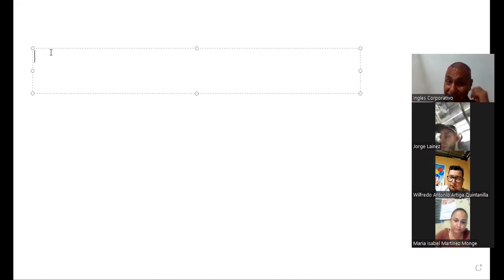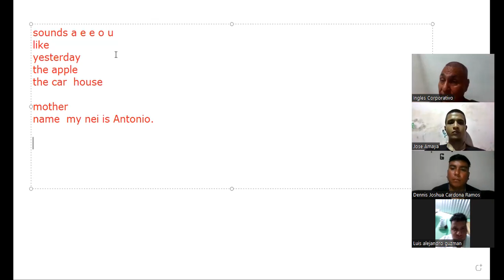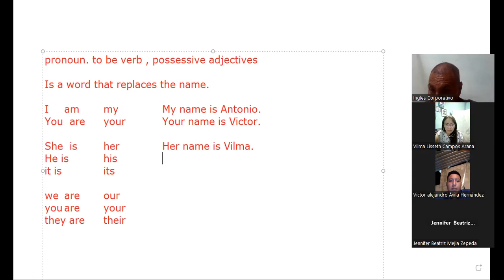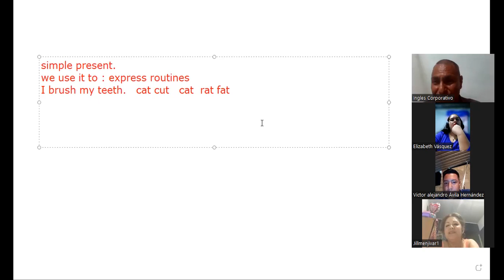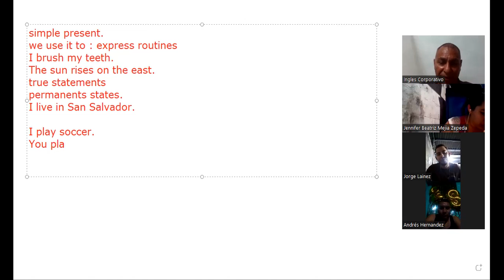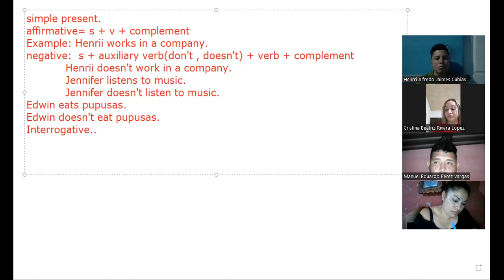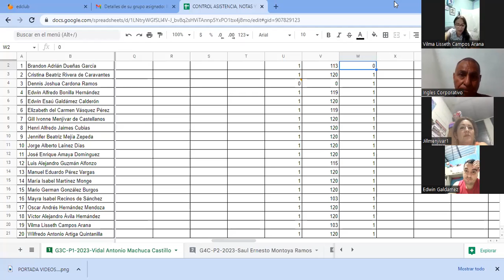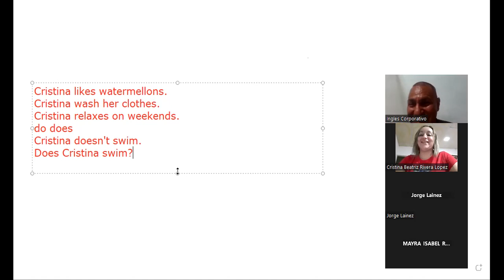Sesión 2-7-3-2023-29750-8048-0031/2023-Machuca-Yes / Questions and short answers